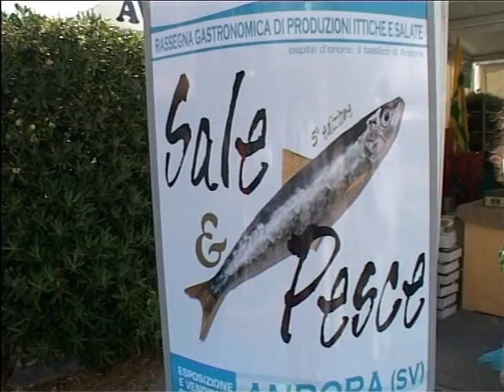ANDORA SALE E PESCE 09